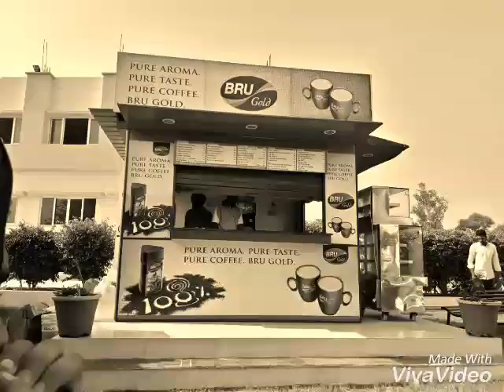Guru Nanak College Budhlada